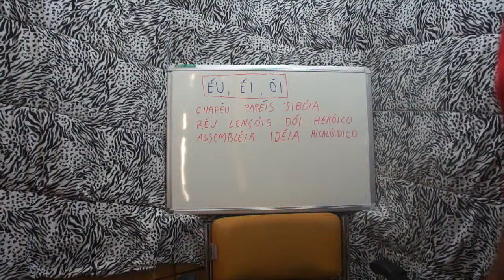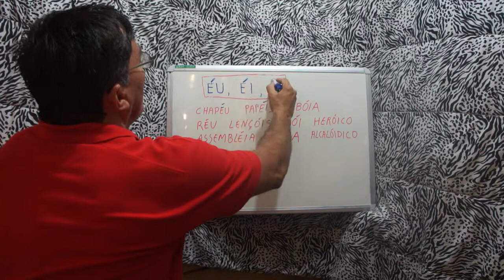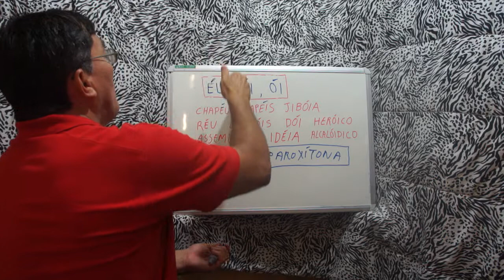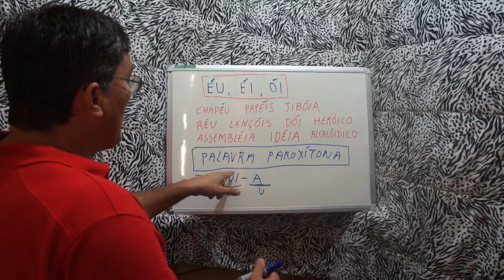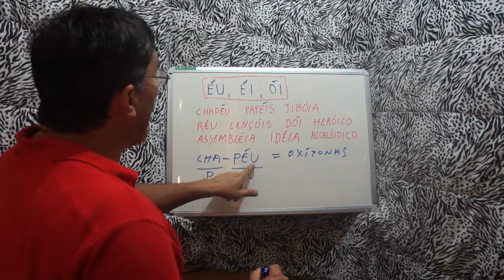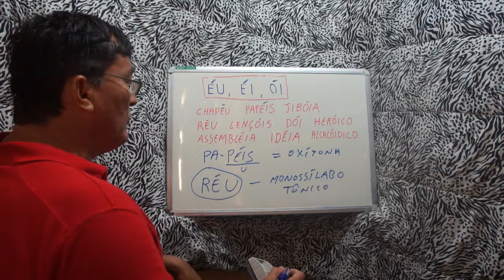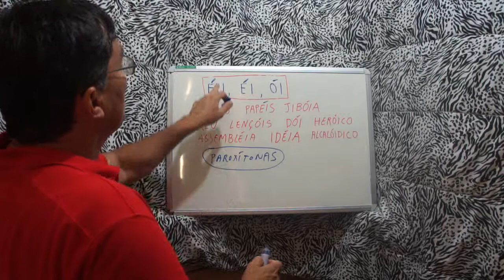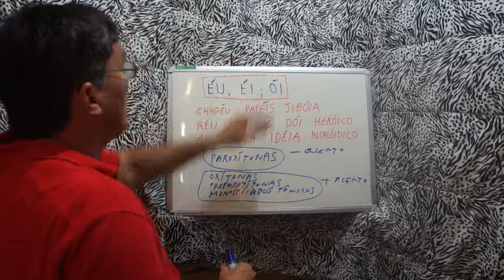A REFORMA ORTOGRÁFICA E OS DITONGOS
CEARENSE EXPLICA QUE OS DITONGOS ORAIS DECRESCENTES ABERTOS NÃO PERDERAM TOTALMENTE O ACENTO AGUDO.